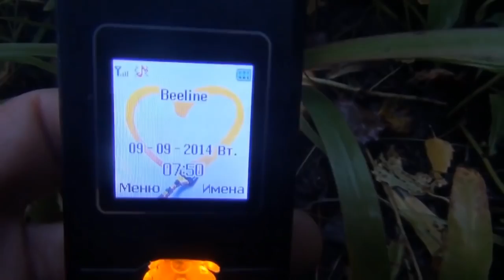Гриб ДОЖДЕВИК. Как готовить дождевики. Как приготовить дождевики. 🍄 Гриб Грибы Рецепт Рецепты Тайга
📜 Можете выбрать другую РЫБАЛКУ из (Рыбалки на Выбор) (столько же ПОЗИТИВНЫЕ и ТАЕЖНЫЕ) и там СОДЕРЖАНИЕ канала РАЗУМ ТАЙГИ 🔗

Гриб ДОЖДЕВИК. Как готовить дождевики. Как приготовить дождевики.

1 Перейти В Рыбалки на Выбор и СОДЕРЖАНИЕ канала РАЗУМ ТАЙГИ

Гриб ДОЖДЕВИК. Как готовить дождевики. Как приготовить дождевики. 🍄 📜 Все ВИДЕО о ГРИБАХ (Сборник ВИДЕО) здесь ССЫЛКА 🔗 В ОПИСАНИИ 🔗 Лес